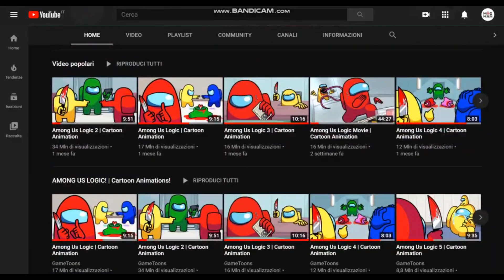Among Us Logic: The God Imposter [DOPPIAGGIO ITALIANO]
"Si...SIIIIIII!!!"